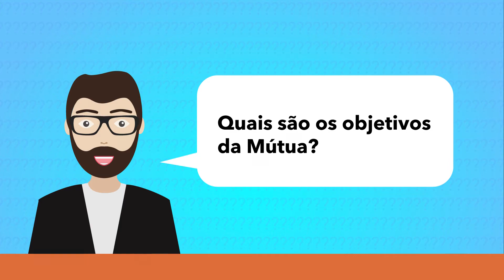Crea-RJ Responde Mútua nº 3 - Quais são os objetivos da Mútua?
O Engenheiro Osvaldo Neves, Diretor Administrativo da Mútua-RJ, responde à pergunta: "Quais são os objetivos da Mútua?"